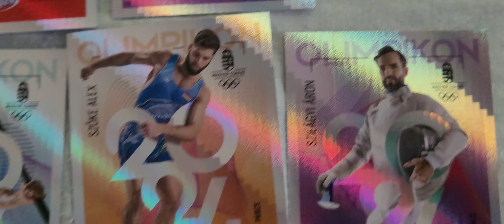Hungarian team (Olympic)